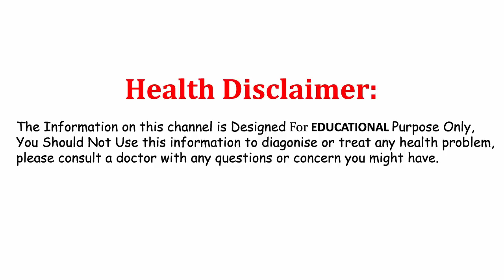జామకాయలో ఇది కలిపి తింటే జీవితంలో డాక్టర్ అవసరం ఉండదు||Health Benefits Of Guava